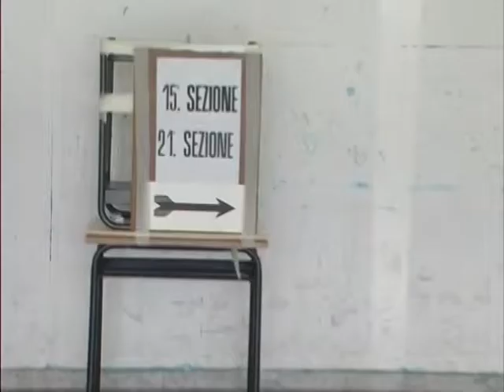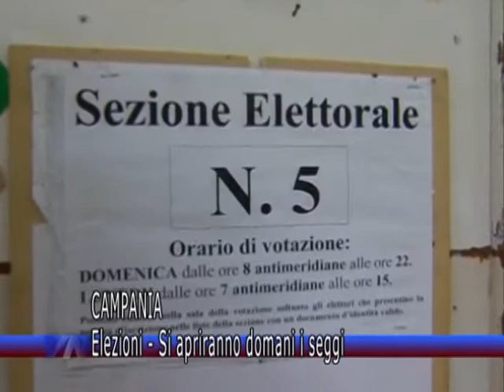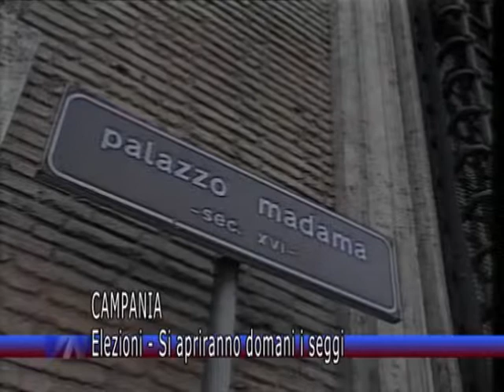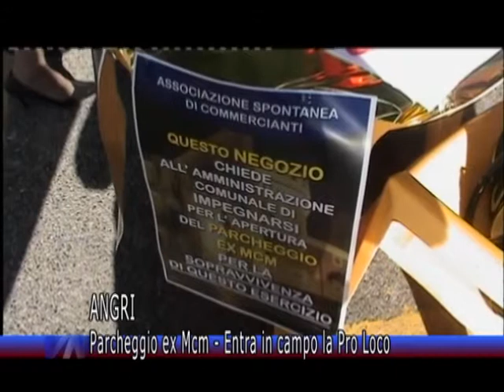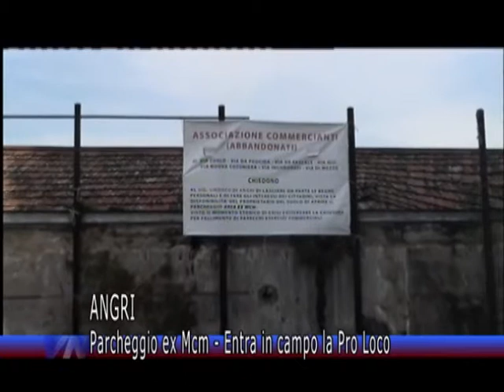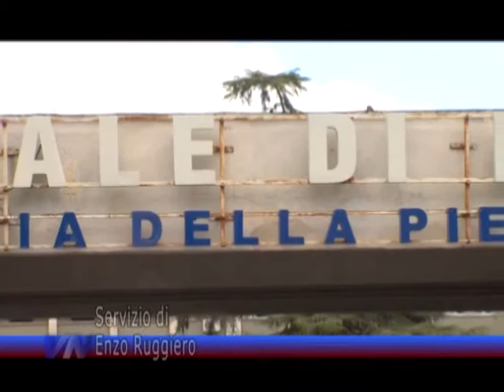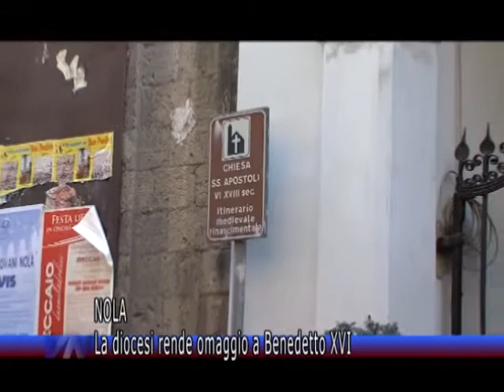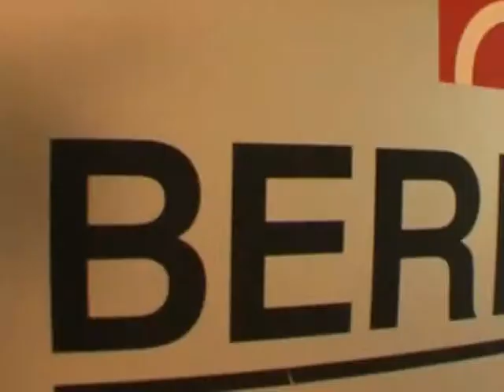Videonola Notizie del 23/02/2013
I titoli di questa edizione di Videonola Notizie:

Campania - Elezioni, si apriranno domani i seggi
Angri - Parcheggio ex-MCM, entra in campo la Pro Loco
Nola - Ospedale, reparto medicina ed oncologia, apertura il 3 marzo
Nola - La Diocesi rende omaggi a Benedetto XVI